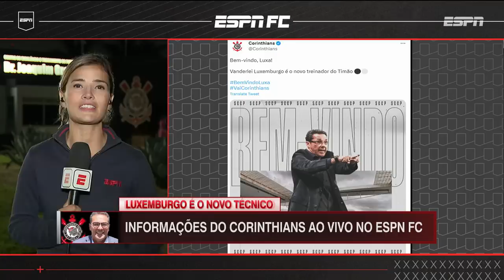PASCOAL: "PRESIDENTE DO CORINTHIANS NÃO QUIS LUXEMBURGO QUANDO CUCA SAIU, MAS VOLTOU ATRÁS"; VEJA